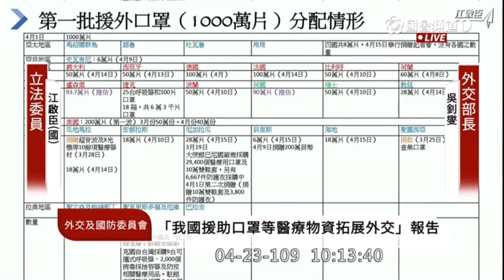2020 04 23 江啟臣 WHA 口罩援外數量公開透明 質詢 外交部 外交國防委員會 立法院演哪齣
外交部長 吳釗燮